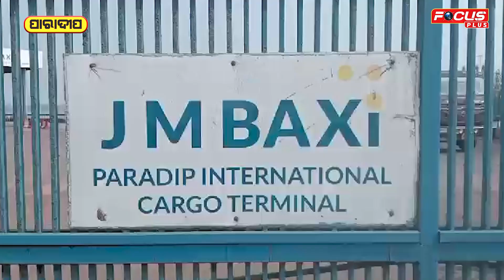ପାରାଦୀପ ପୋର୍ଟ ଶ୍ରମୀକ କର୍ମଚାରୀ ୟୁନିୟନ୍ ପକ୍ଷରୁ ଦଶ ଦଫା ଦାବୀ ନେଇ ପାରାଦୀପ ବନ୍ଦର ପାଞ୍ଚ ନମ୍ବର ଫାଟକରେ..